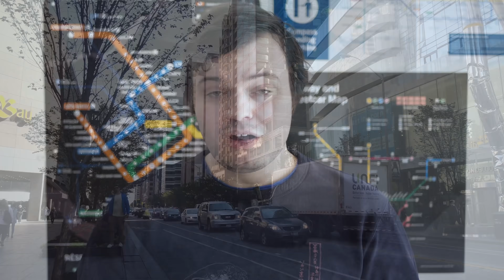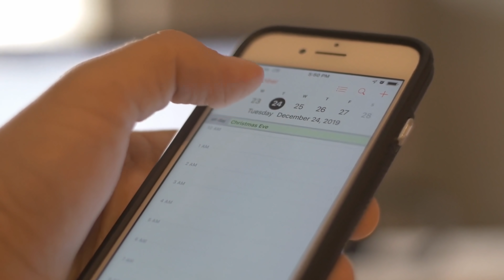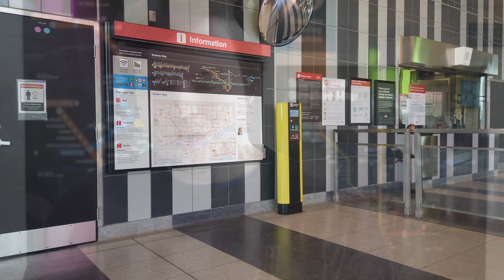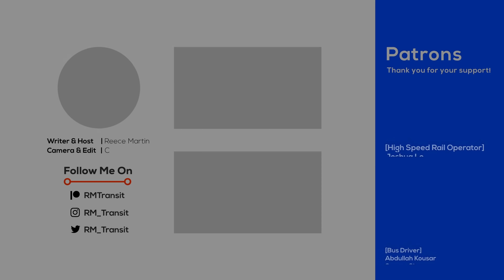What I Think About Transit Fantasy Maps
Transit fantasy maps are ever so popular in the urban planning community, but here's why I myself don't spent too much time making or looking at them.

=ATTRIBUTION=

=ABOUT ME=